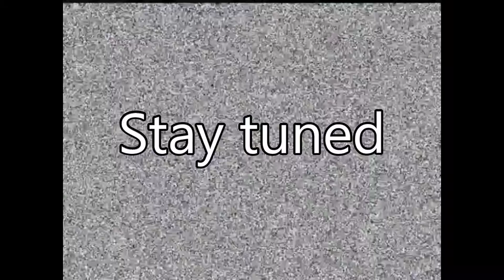[Overwatch] COMPETITVE 6v6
Thank you guys so much for watching and so much for 1.5 THOUSAND subscribers!!
In this video, I play the new competitive 6v6 game mode.